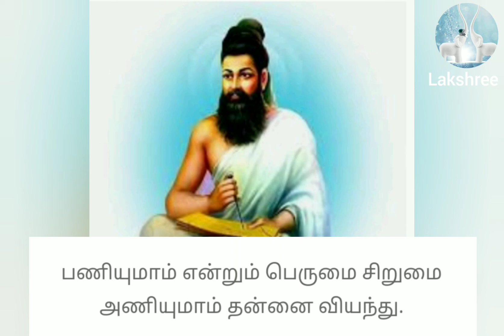திருக்குறள்/பொருட்பால் பெருமையில் 8வது குறள்